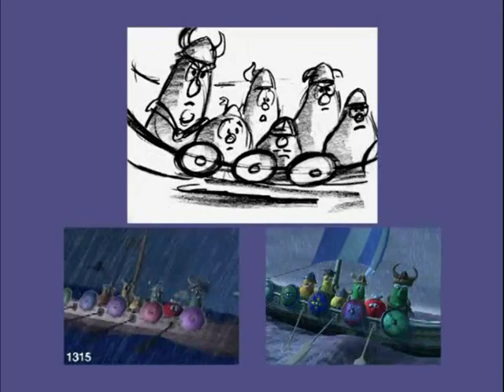VeggieTales: Lyle the Kindly Viking (Progression Reel #2)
Here's another progression reel for the VeggieTales episode/video "Lyle the Kindly Viking". This particular progression reel should not be confused with the one that was on the 2001/2002 DVD releases and the 2003 VHS of the episode. This was ripped from my 2004 DVD of VeggieTales: Lyle the Kindly Viking.